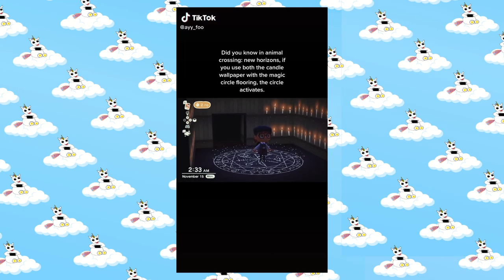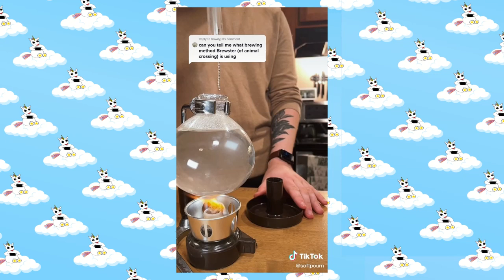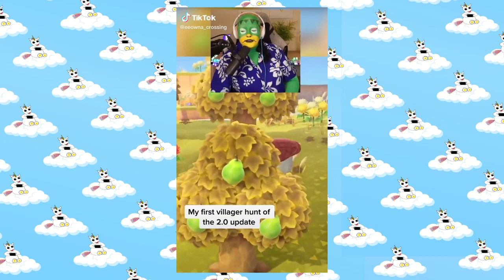For the Love of Animal Crossing! Random TikToks #1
Random TikTok videos I have enjoyed.